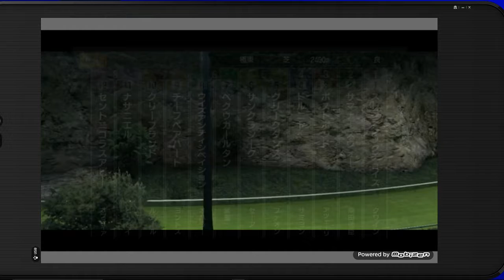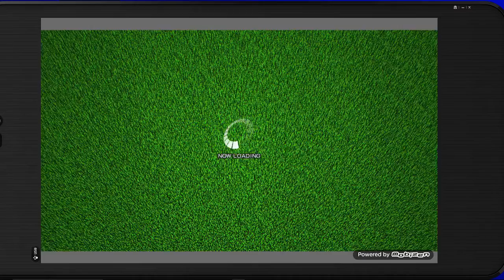その1スターホースポケットでWBC TURF 初勝利 サマナーズウォー2017/10/21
スターホースポケット　サマナーズウォーの名前で勝利しました★
記念に動画にしてみました★